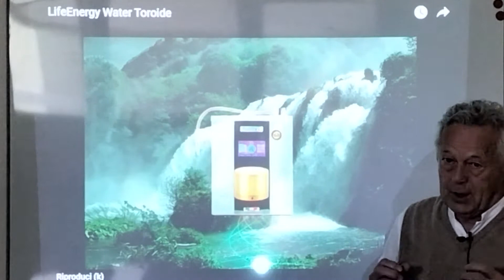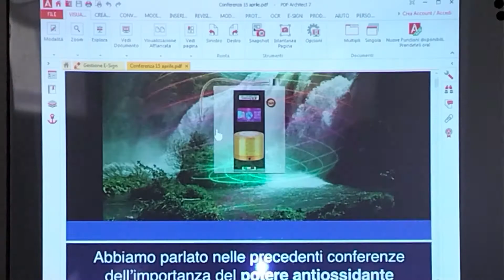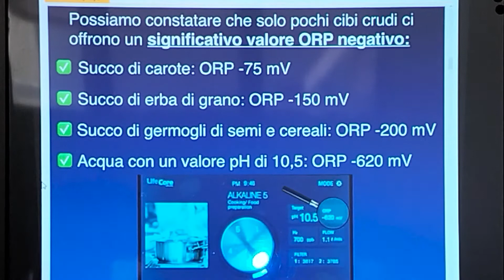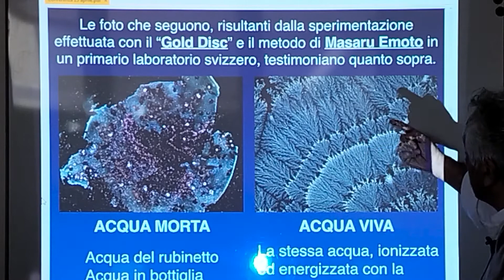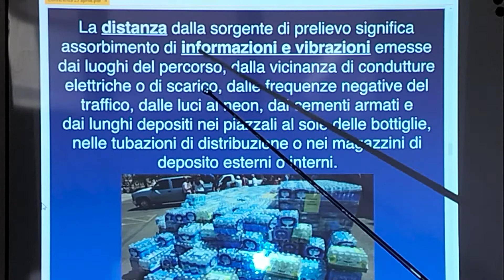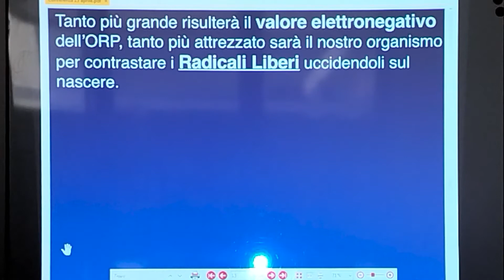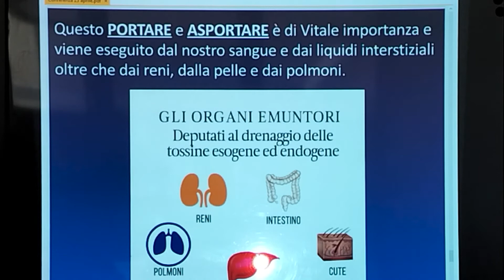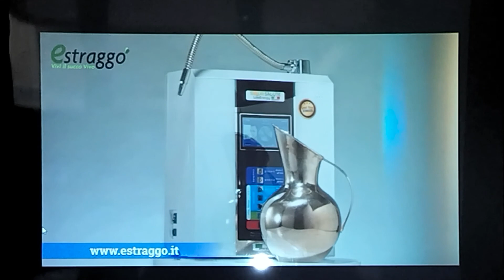Energia e potenzialià dell'acqua- conferenza 14 aprile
Quali sono le energie contenute nell'acqua? E quali sono le potenzialità di questo liquido?